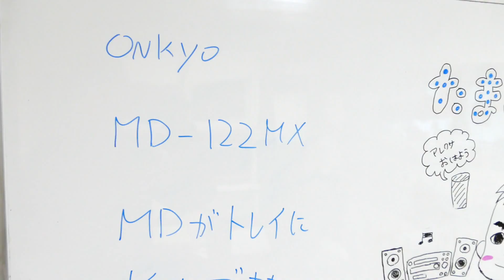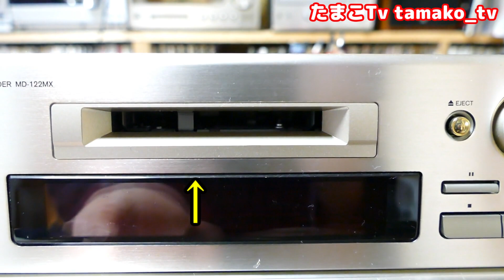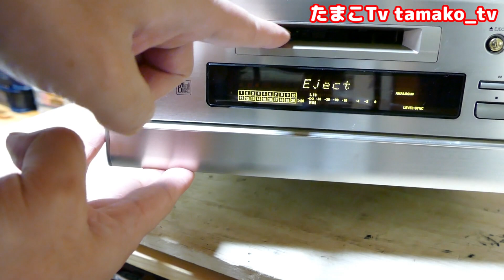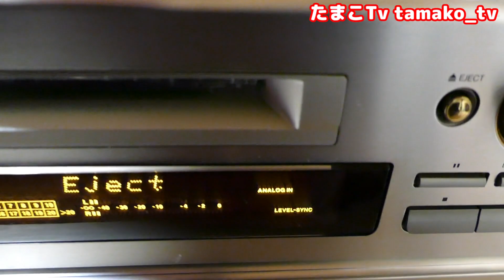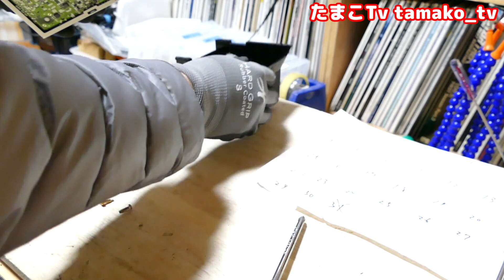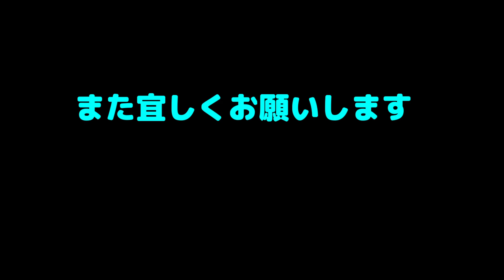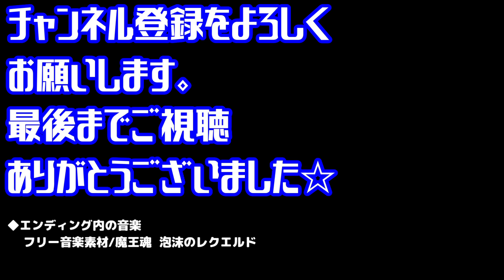格安中古デッキをニコイチしたが泥沼化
ジャンル：MDデッキ ミニディスクプレーヤー
型番：ONKYO MD-122MX  ドナー：MD-122M
現象：ディスク入りません

とある日にハードオフで購入した激安1100円ディスク入りませんという商品を直りそうな予感がしたのでニヤついて購入しました。が、思惑とは異なり素人では簡単に直せませんという悲劇の始まり動画になりました。そんなジャンク品をニコイチします。

　　■□ハードオフ・ヤフオク ジャンク品 修理 Pioneer LDプレーヤー たった一つの部品で動作不能！

　　■□3,850円のジャンク品DVDデッキ　VHS再生不可しかもテープが絡んで取り出せない・・・

　　■□ハードオフ・ヤフオク・セカスト ジャンク品 修理 得体の知れないＣＤが・・・

コジコジのオタク文化 情報局さんの動画

　　■□【ジャンク】パイオニア(Pioneer) HDDレコーダー 結局直したって話 第４回目

　　■□【謎】何も映らない!?Blu-rayプレイヤー 東芝REGZA 動作確認&分解でまさか…【ジャンク】

その他

　　■□壊れたビデオデッキを修理して転売してみたらどれだけ儲かるか検証してみた?！「NV-SV100 修理動画」